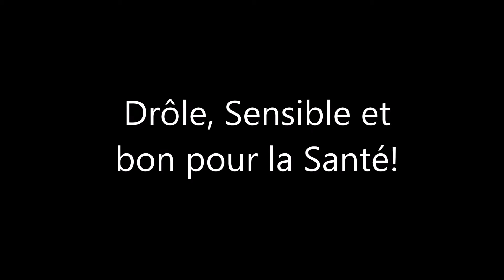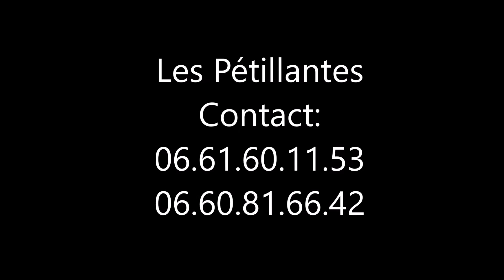Les pétillantes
des créations,des reprises sauce " Pétillante" ,de l'humour,de la joie ,de la bonne humeur : de la vie quoi !
à consommer sans modération...